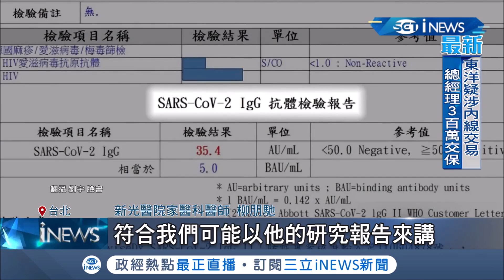網紅四叉貓3驗高端抗體...數值竟暴增130倍 直呼"信心大增"! 醫提醒:驗抗體非代表疫苗保護力!│記者 林昆慶 曾建勳│【台灣要聞】20211016│三立iNEWS